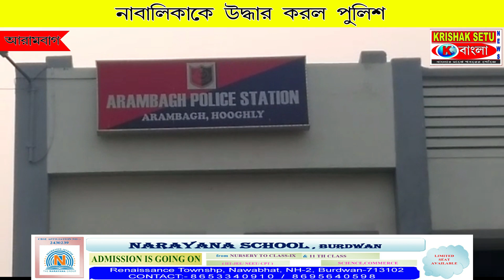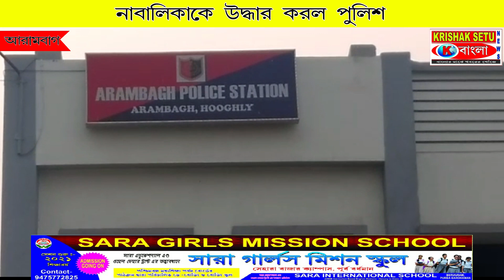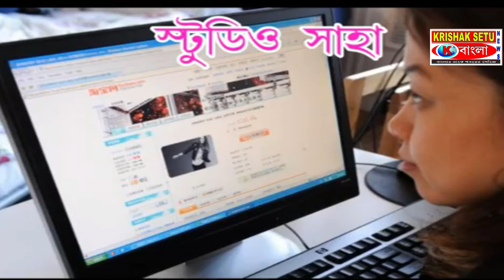নাবালিকাকে উদ্ধার করল পুলিশ